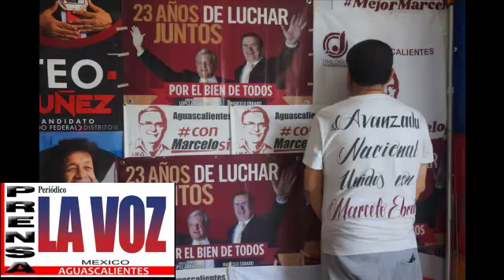SALÓN DE BAILE (EL TIEMPO) GRUPO MUSICAL TROPICAL (SARAO AVANZADA NACIONAL UNIDOS CON MARCELO EBRARD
SALON DE BAIL EL TIEMPO GRUPO MUSICAL TROPICAL SARAO AVANZADA NACIONAL UNIDOS CON MARCELO EBRARD.